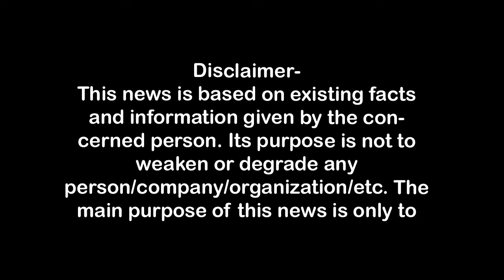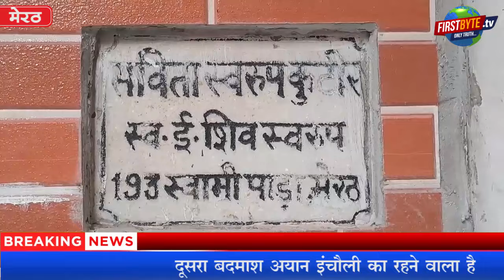इंजीनियर के घर लूट व हत्या करने वाले दो बदमाश गिरफ्तार, एक के पैर में लगी गोलीFirst Byte.tv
इंजीनियर के घर लूट व हत्या करने वाले दो बदमाश गिरफ्तार, एक के पैर में लगी गोली
रिटायर्ड इंजीयिर के घर लूट व हत्या करने वाले दो बदमाश मुठभेड़ में गिरफ्तार,
#16 जून को स्वामीपाड़ा में हुई थी वारदात,
बदमाशों ने लूट का विरोध करने पर की थी हत्या,
अंजू की मौके पर ही हो गयी थी मौत, मां घायल,
काशी गांव निवासी समर मुठभेड़ में घायल,
दूसरा बदमाश अयान इंचौली का रहने वाला है,
मास्टर माइंड अभी पुलिस की पकड़ से बाहर,